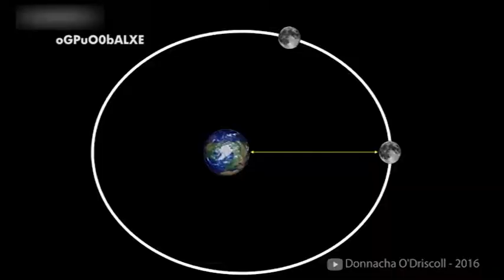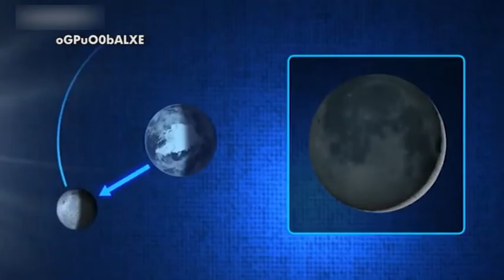La Súper Luna de Sangre Azul